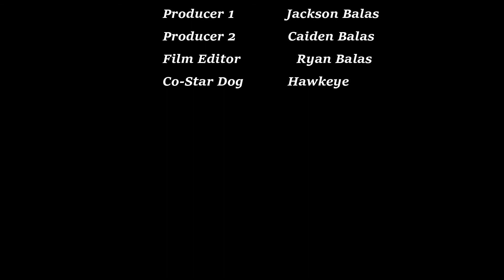Snow Day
With the Washington Snowpocalypse in full effect, the boys and I figured it would be nice to get a little creative while Mom's out of town:)